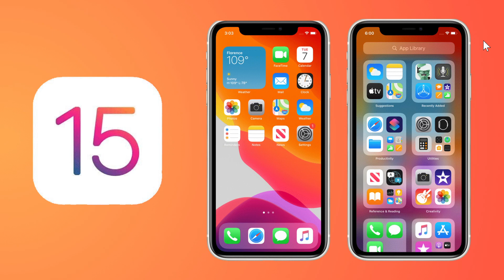IMPORTANT IOS Iphone Ipad security update zero day exploit in the wild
You should be at 15.0.2